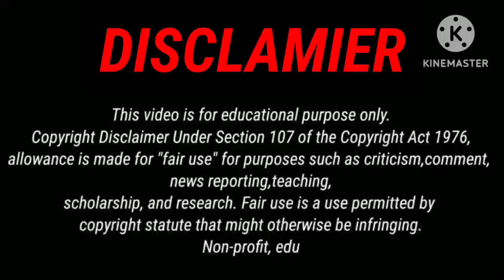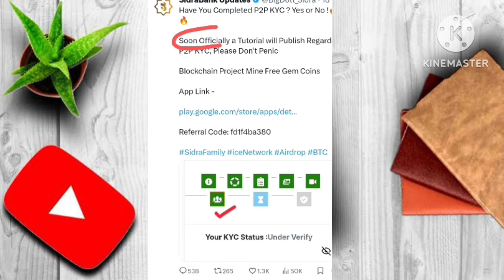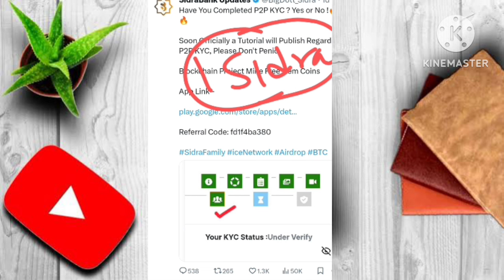ऐसे होगा KYC OR P2P done ✅, KYC#sidra | sidra bank p2p verification | sidra coin